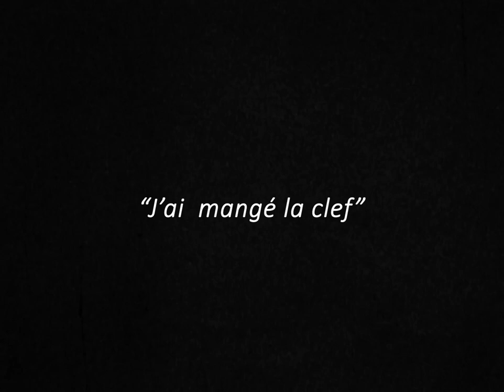"J' ai mange la clef "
Film en pellicule argentique S8 mm dégradé chimiquement pour évoquer la perte des images et des souvenirs dans l'enfance.

Extrait de mon site en cours de réalisation 'Moi Peau' , site Multimédia interactif et immersif autour du tabou de l'inceste, des violences familiales et de leur transmission à travers les générations...